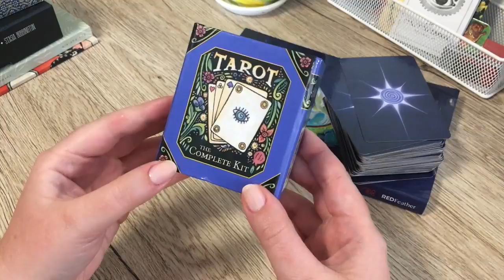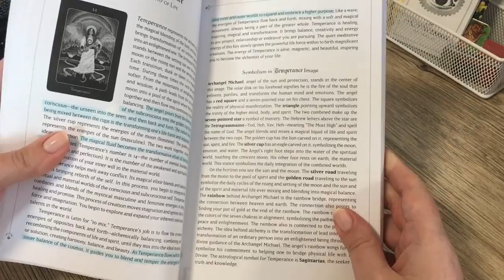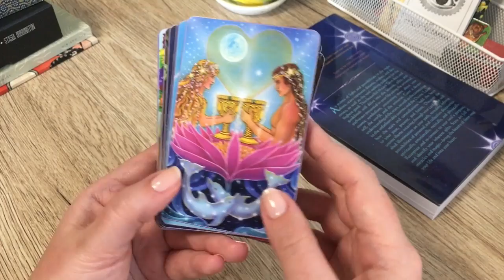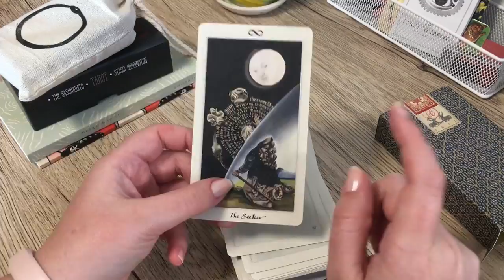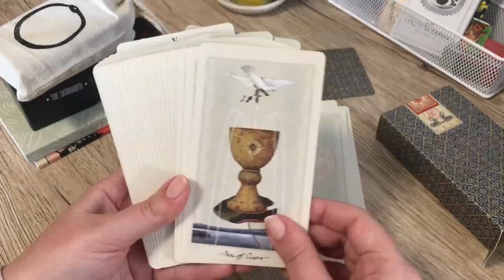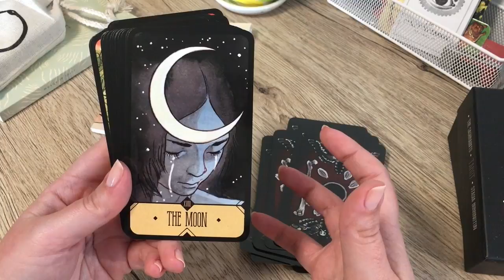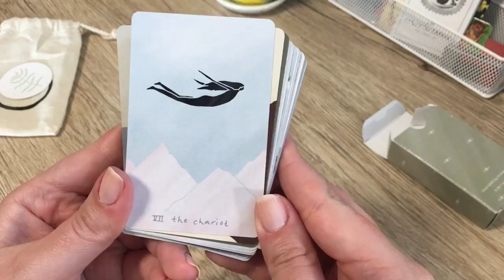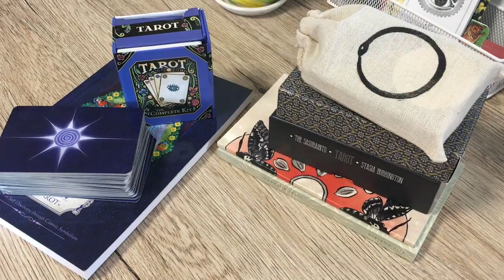Birthday Tarot Deck Haul - and a shout out to Little Red Tarot!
It was my birthday at the end of September, which means I have picked up a few decks over the last few weeks! The Dreslyn Tarot was a big disappointment, but thee five decks are all wonderful!

Decks mentioned:
Nova Tarot
Star Tarot
Pagan Otherworlds Tarot
Sasuraibito Tarot
Mesquite Tarot

If you're looking for some cool tarot people to follow, here they are!: